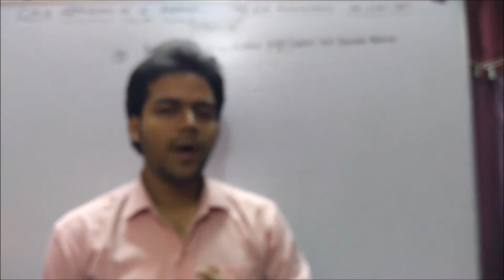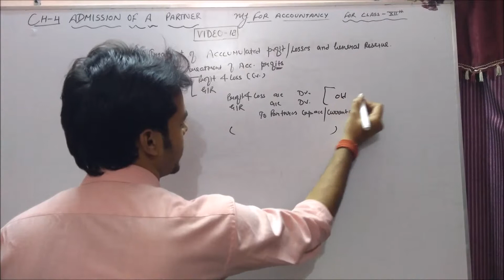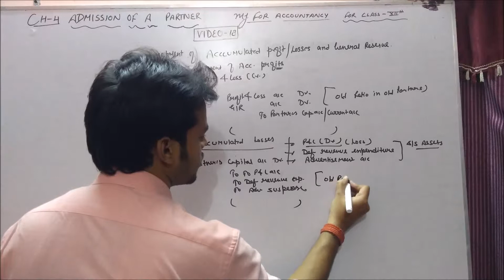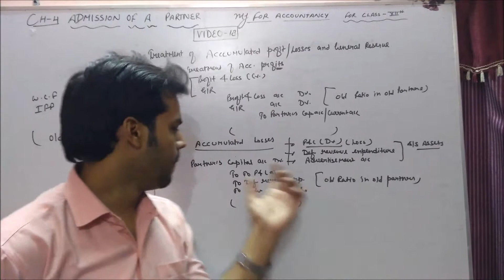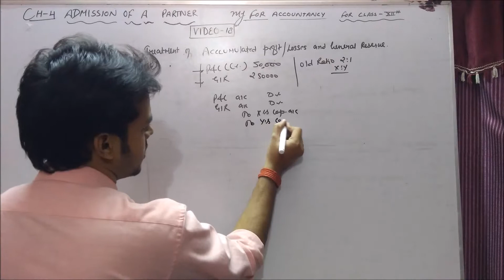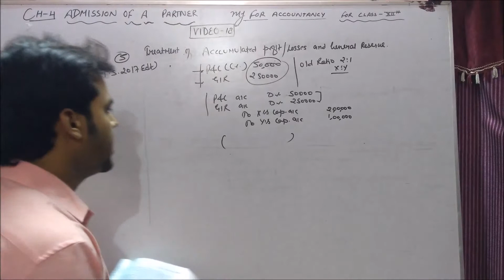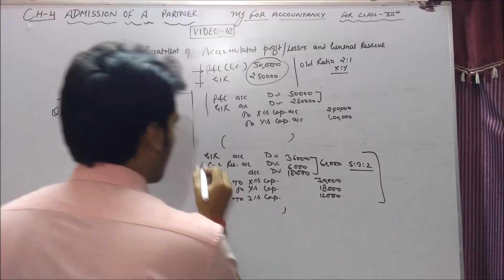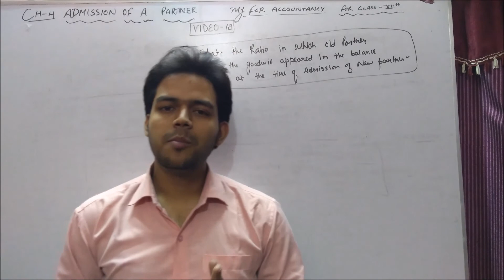Video-18 ADMISSION OF A PARTNER (Treatment of Accumulated Profit or losses) ||Class 12 Accounts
Hello friends this video contains chapter"ADMISSION OF A PARTNER".
accounting treatment of Accumulated profit or losses and reserves...
PRACTICAL QUESTIONS FROM T.S GREWAL 2017 EDITION BOOK